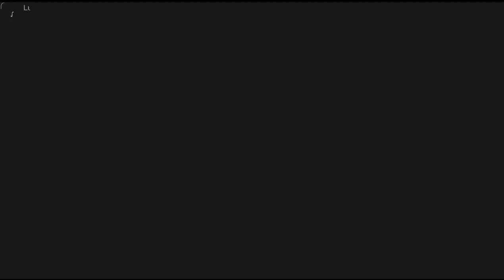PLUIEMAN - APRES QUOI {version Xbox One connecté}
Version connecté au réseau de APRÈS QUOI de PLUIEMAN sur Xbox One.